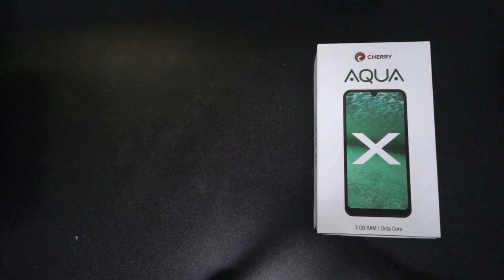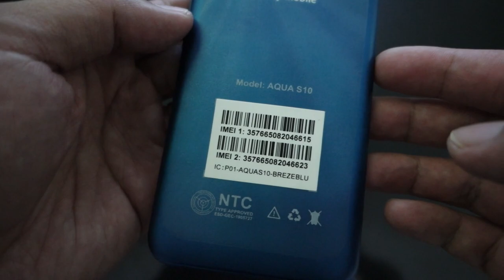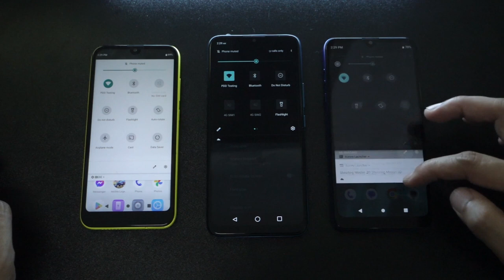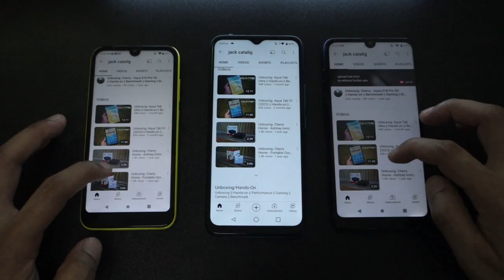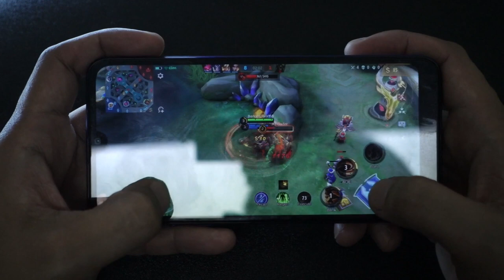Quick Unboxing: Cherry || Aqua S10 || Aqua S10 Lite || Aqua X || Entry Level Budget Smartphones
Cherry - Aqua S10 Lite
OS: Android 9.0 (Pie)
CPU: MediaTek MT6763V Helio P23 64bit Octacore 2.0Ghz
Memory: 16GB ROM/2GB RAM
Card Slot: Micro SD up to 128GB
GPU: Mali-G71 MP2 700Mhz
Display: 5.7" HD+ 720x1520 Trueview 19:9
Rear Dual Camera: 8MP OV8865 + 2MP
Front Single Camera: 5MP GC5035
2G Network: 850/900/1800/1900 MHz
3G Network: 850/900/2100 Mhz
4G/LTE Network: B1/B3/B5/B7
SIMs Slot: SIM1 Nano, SIM2 Hybrid (Nano SIM x Micro SD)
Bluetooth: 4.0
Wifi: 802.11 bgn
A-GPS
USB Port: Micro USB, OTG
Headphone 3.5mm jack, Headset included.
Speaker: Yes
Sensors: Proximity, Accelorometer
Battery: 2500mAh (removable)
Colors: Black
SRP: 3,299pesos

Cherry - Aqua X
Memory: 32GB ROM/3GB RAM
Display: 6.2" TFT IPS HD+ 720x1520 Trueview 19:9
Rear Camera: 13MP Sony IMX258 PDAF
Front Camera: 8MP Sony IMX219
2G Network: 850/900/1800/1900 MHz
3G Network: 850/900/2100 Mhz
4G/LTE Network: B1/B3/B5/B7/B28ab/B41
SIMs Slot: SIM1 Nano Micro, SIM2 Hybrid Nano x Micro SD
Bluetooth: 4.2 LE
Wifi: 802.11 abgn
A-GPS/GPS/Glonass
Speaker: Yes
Sensors: Proximity, Light, Accelorometer
Battery: 2800mAh (non-removable)
Colors: Imperial Red, Crimson Blue, Iris Purple, Space Black

Cherry - Aqua S10
OS: Android 11
CPU: Unisoc SC9863A 64bit Octa-core 1.6Ghz
Memory: 64GB ROM/4GB RAM
GPU: IMG8322 550Mhz
Display: 6.5" HD+IPS 19:9 Trueview Teardrop Display
Rear Camera: 13MP IMX214 + 5 + 2 + 2 MP Auxialiary
Front Camera: 8MP OV88582A
Network: 850/900/1800/1900 MHz
3G Network: 900/2100 Mhz
4G/LTE Network: B1/B3/B5/B7/B28ab/B41
SIMs Slot: SIM1 Nano, SIM2 Nano
MicroSD Slot: Dedicated
Bluetooth: 4.2
Wifi: 802.11 bgn
GPS/A-GPS
USB Port: USB Type-C, OTG, Quick Charge
Speaker: Yes
Sensors: Accelerometer, Light/Ambience, Proximity
Battery: 5000mAh (removable)
Colors: Black, Jade Green, Flare Red, Fusion Sky, Aqua Blue